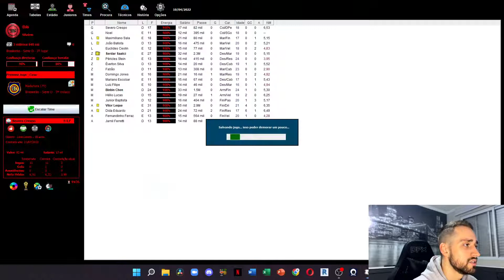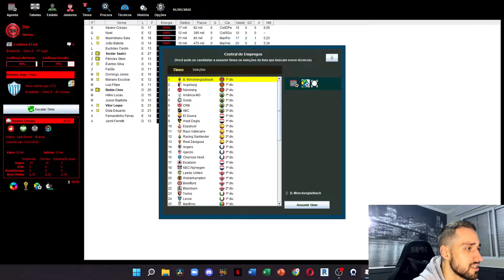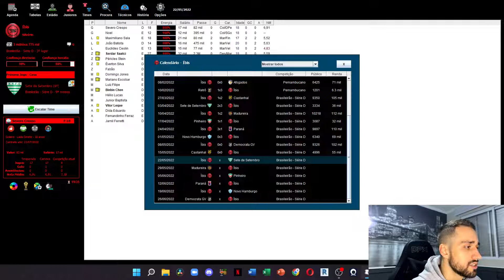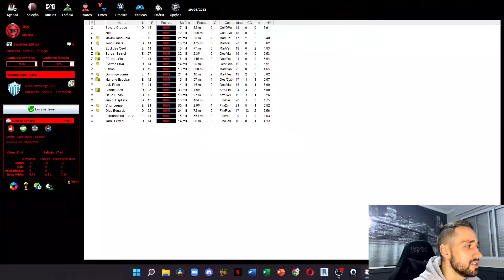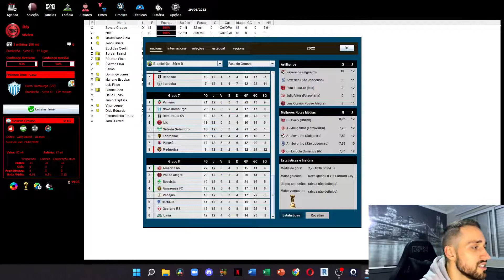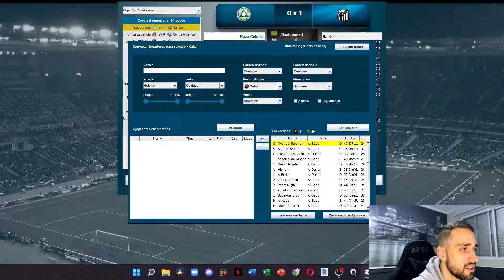TIRANDO O ÍBIS DO FUNDO DO POÇO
Hoje na gameplay de brasfoot nós vamos tentar subir com o Íbis para a terceira divisão do campeonato Brasileiro!

TMJ